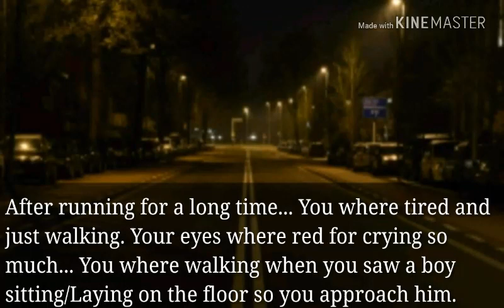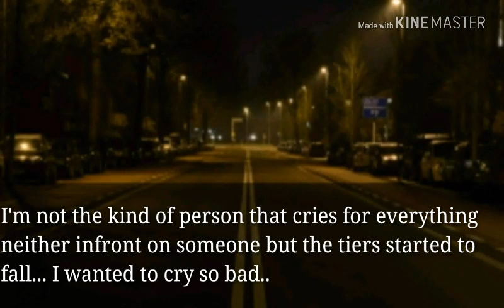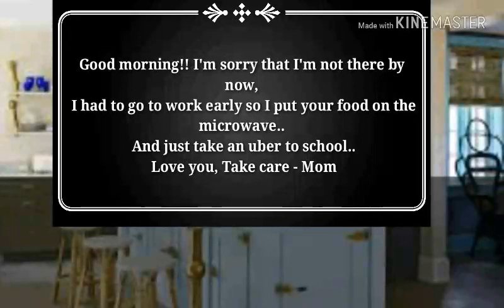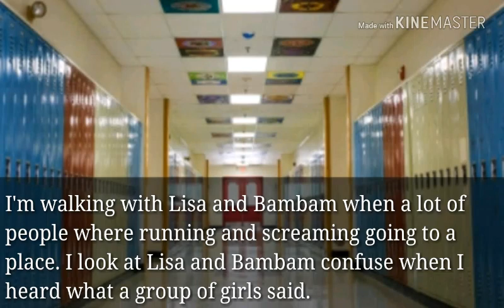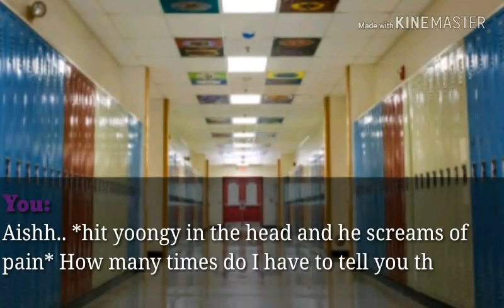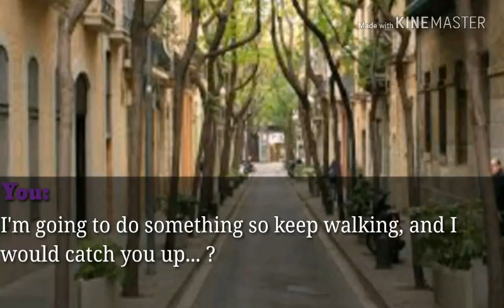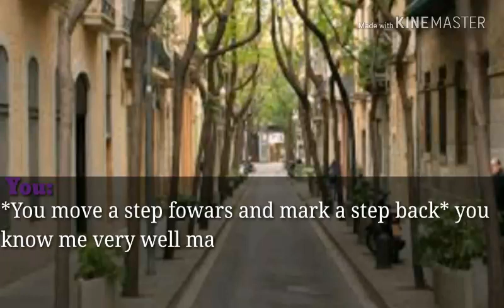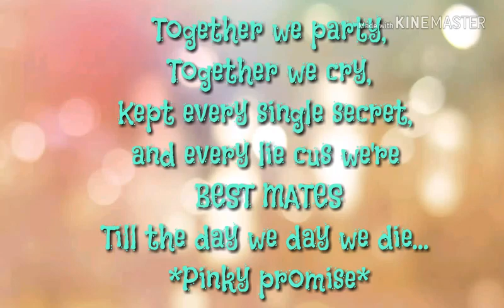(Jungkook ff) Reset... Episode 2